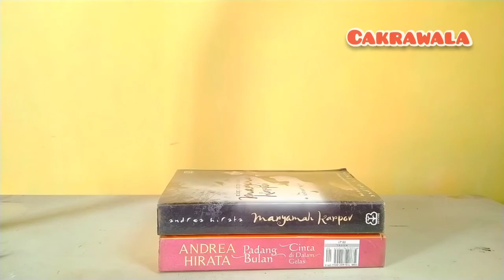Eksperimen dengan Magnet dan uang koin